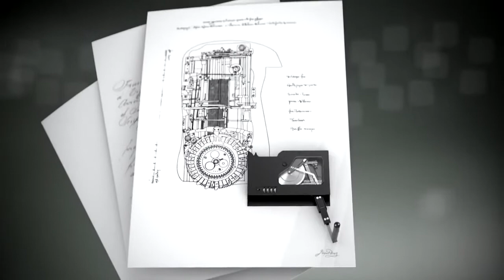Jaquet Droz Signing Machine - The Art of Automata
Columns Name: The Jaquet Droz Signing Machine
Author: Johnny McElherron for DreamChrono Blog.